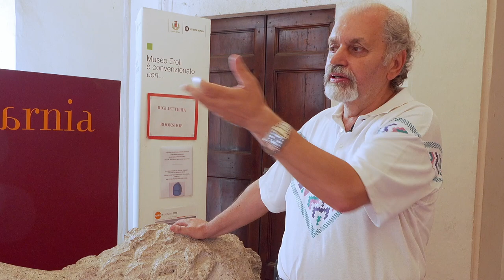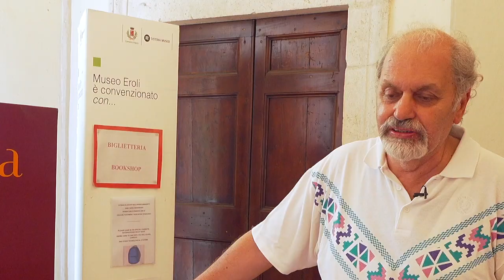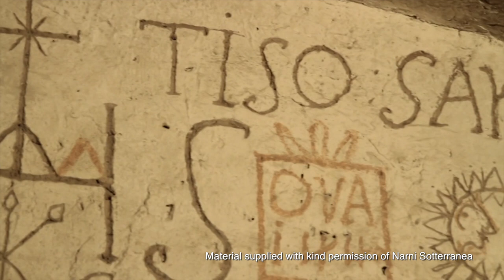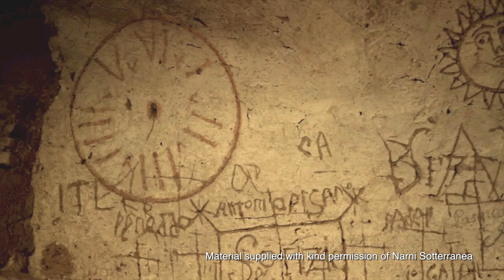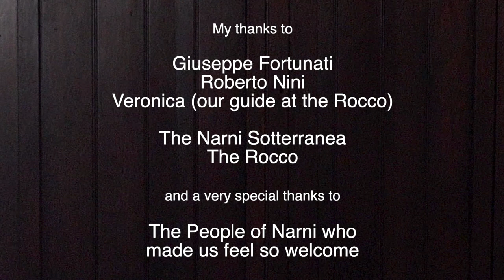Where is The Real Narnia?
Very few people know that one of the most loved books, The Chronicles of Narnia by C S Lewis was named after Narni, a place Umbria, Italy. But how did this happen?
Learn about the history of Narni and why C S Lewis called Narnia in the Chronicles of Narnia after a hillside town in the centre of Italy. See the tallest man made waterfall in the world and learn why they were created by the Romans. Also find out about The Rocca and why this castle overlooking Narni was so important to the church and the story of St Luchia who was born in Narni and at the age of five saw the Virgin Mary and the baby Jesus. Her body lies in a glass coffin in the Catherdral St. Giovanale after being made a Saint by the Pope.

Shot and edited by Dave Knowles
Filmed in 4K on a Sony Z90